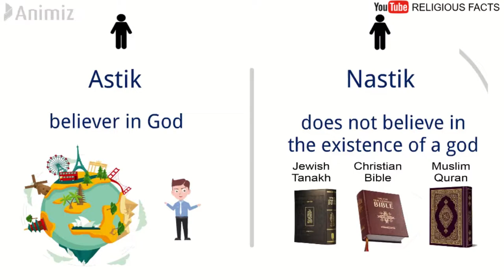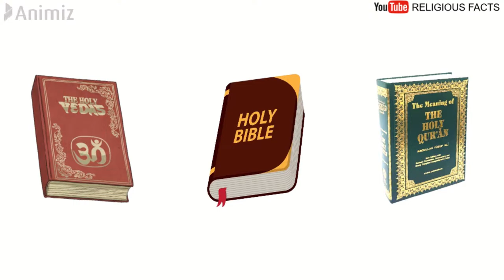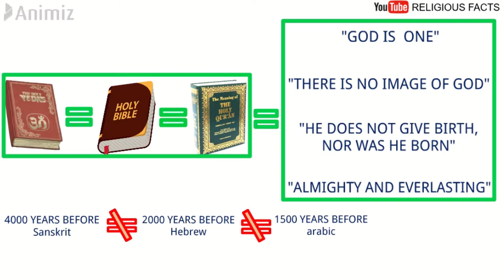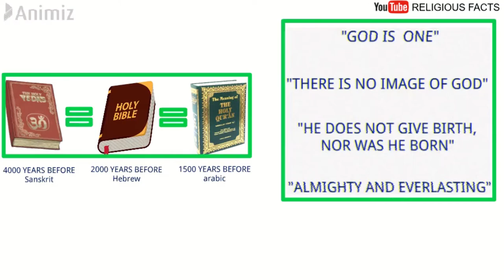Nastik vs Astik | Does God exist - part 1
This video is about one of the greatest question intellectual and average, every human being born with normal brain function has that is "Does God exist?".
Though only a few try to find a solution to this question.
Lets analyse this question through the purest form of research - Science, and also through the logical and evidence based methods.